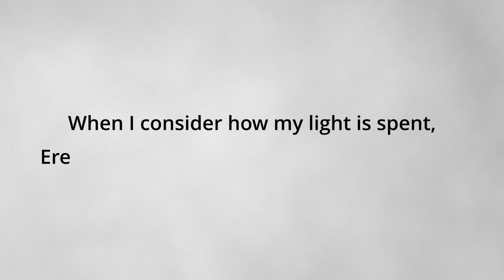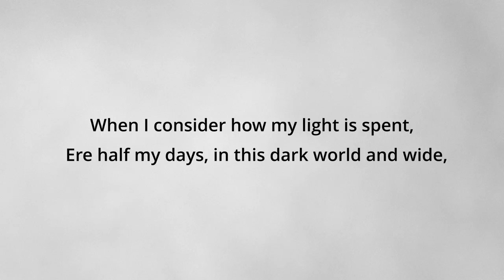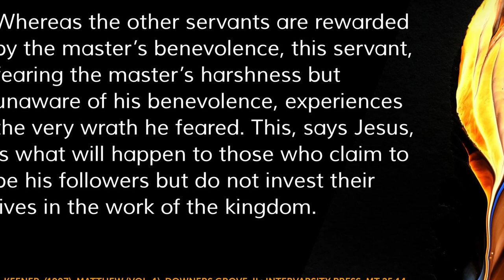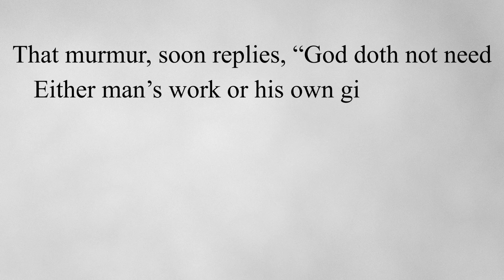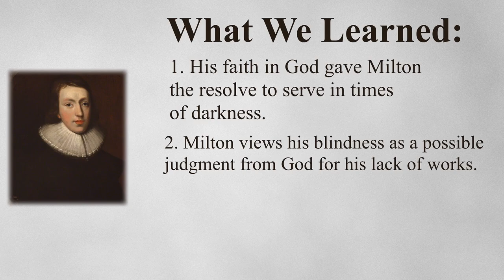When I Consider How My Light is Spent by John Milton Explained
"When I Consider How My Light is Spent" by John Milton is a great literary work that requires some Theological/ Biblical understanding of the Parable of the Talents to better understand what Milton is struggling with. This is my first video essay. I hope you like it!

I run a blog that talks about Christian theology and Christian things at: